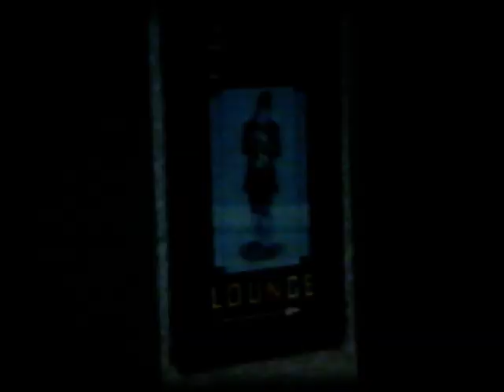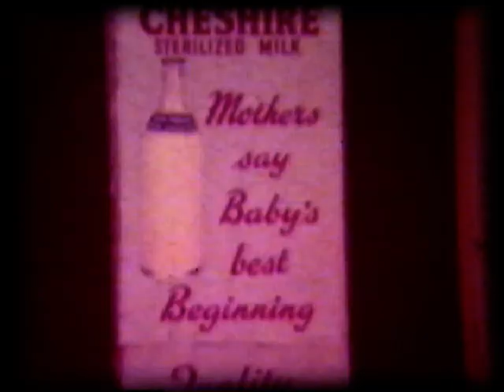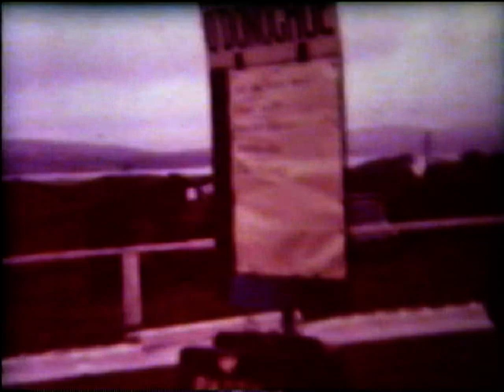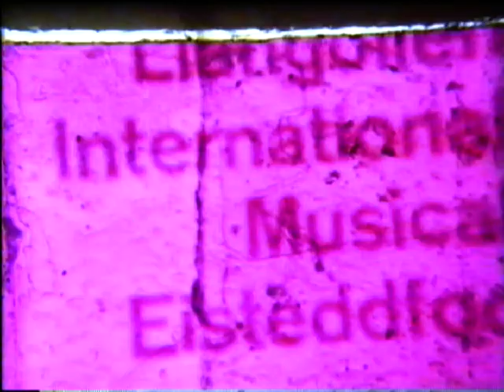The Minshull Chronicles Minshull Memories Part One (Long Edit)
Long edited version of Minshull Memories - From 1960s to 1970s